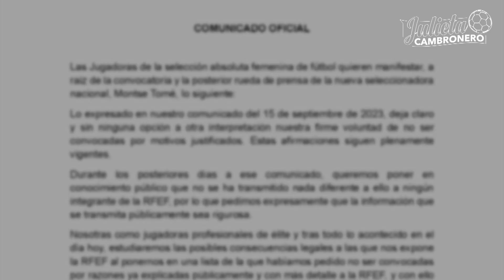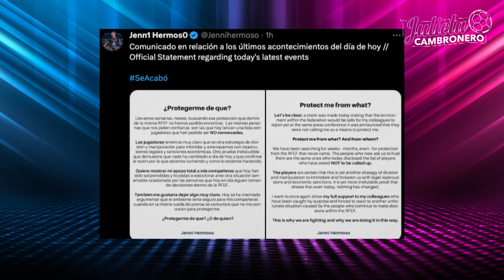Selección Femenina inicia eliminatoria para Copa Oro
- Campeonato local volverá el 1 de octubre
- Seleccionadas españolas reiteran petición de no ser convocadas hasta que no se cumplan peticiones